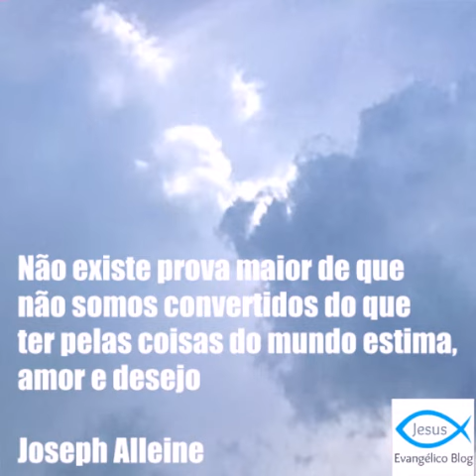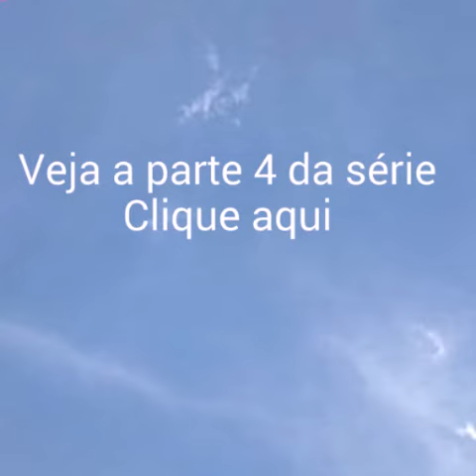Pensadores Cristãos - 7 Frases Marcantes - Série Parte 5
Quinto vídeo da série "Frases de Pensadores Cristãos" que vão tocar em seu coração e edificar a sua vida.